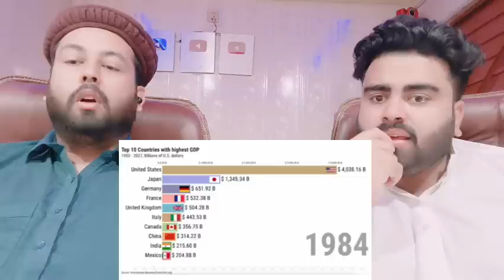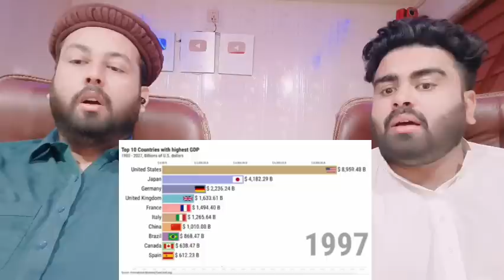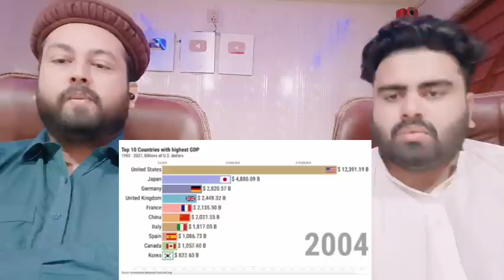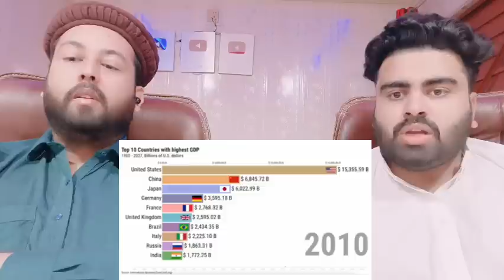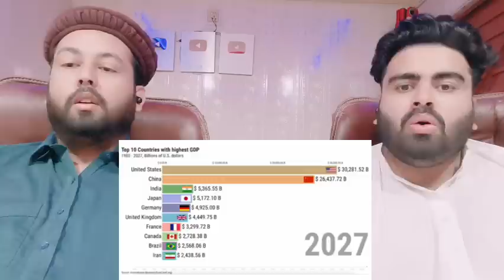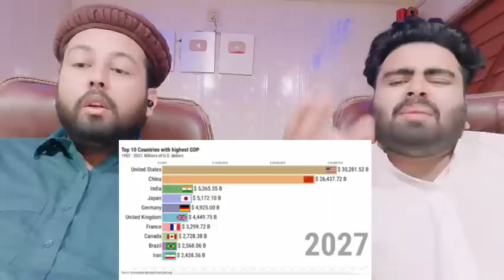Top 10 Countries with highest GDP (1980 - 2027 IMF PROJECTION) | Pakistani Reaction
Mubashir:- Mubashirktk007
Muddasser:- muddasser5